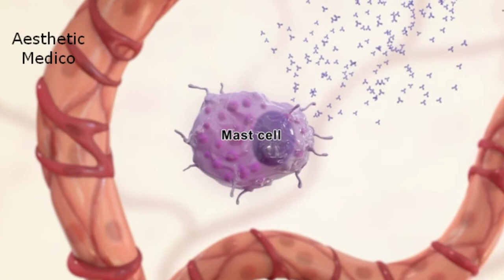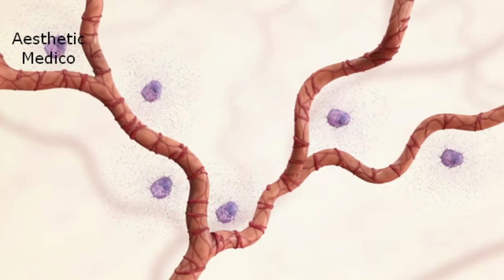Type 1 Hypersenstivity (Animation)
The immune system plays a crucial role in maintaining health and protecting the human body against microbial invasions. However, this same system can lead to exaggerated immune and inflammatory responses that result in adverse outcomes known as hypersensitivity reactions. There are four traditional classifications for hypersensitivity reactions, and these include Type I, Type II, Type III, and Type IV reactions.

Type I hypersensitivity is also known as an immediate reaction and involves immunoglobulin E (IgE) mediated release of antibodies against the soluble antigen. This results in mast cell degranulation and release of histamine and other inflammatory mediators.

Type II hypersensitivity is also known as cytotoxic reactions and engages IgG and IgM antibodies, leading to the complement system activation and cell damage or lysis.

Type III hypersensitivity is also known as immune complex reactions and involves IgG, IgM, and sometimes IgA antibodies. The build-up of these immune complexes results in complement system activation, which leads to polymorphonuclear leukocytes (PMNs) chemotaxis and eventually causing tissue damage.

Type IV hypersensitivity is also known as delayed-type and involves of T-cell-mediated reactions. T-cells or macrophages are activated as a result of cytokine release, leading to tissue damage.
There has been a more recent classification introduced by Sell et al. that accounts for multiple components of the immune system and categorizes the reactions into seven parts. However, the focus of this article will be on the classic Type I hypersensitivity reactions.

Type I hypersensitivities include atopic diseases, which are an exaggerated IgE mediated immune responses (i.e., allergic: asthma, rhinitis, conjunctivitis, and dermatitis), and allergic diseases, which are immune responses to foreign allergens (i.e., anaphylaxis, urticaria, angioedema, food, and drug allergies). The allergens that result in a type I hypersensitivity may be harmless (i.e., pollen, mites, or foods, drugs, etc.) or more hazardous such as insect venoms.[2] The reaction may be manifested in different areas of the body and may result in instances such as:

Nasal allergic rhinitis or hay fever
Ocular allergic conjunctivitis, potentially due to seasonal allergens such as pollen or mold spores
Dermatological hives, atopic eczema, or erythema
Soft tissue angioedema
Pulmonary reactions, such as allergic asthma or hypoxia
Systemic reaction, which is a life-threatening medical emergency, and also known as anaphylaxis.
There are certain risk factors that increase the risk of allergic diseases. These factors include geographical distribution, environmental risks such as pollution or socioeconomic status, genetic predisposition, or the “hygiene hypothesis”. The “hygiene hypothesis” suggests that our modern society practices of good hygiene and the lack of early exposure to many microbes or antigens may result in failures of the immune system functionality. As such, the hypothesis suggests that early exposure to a diverse range of microorganisms and antigens may actually lead to overall decreased rates of allergies, asthma, and other immune disorders